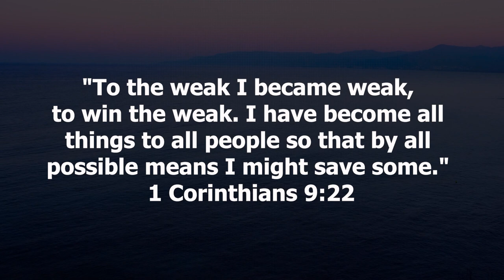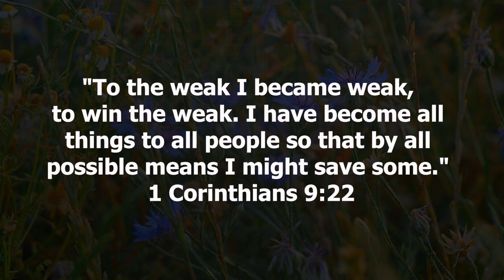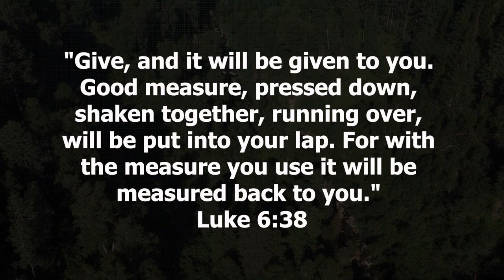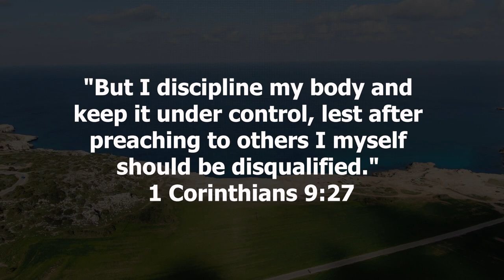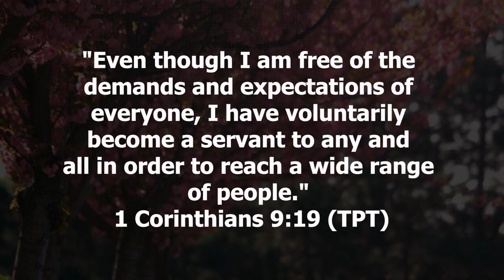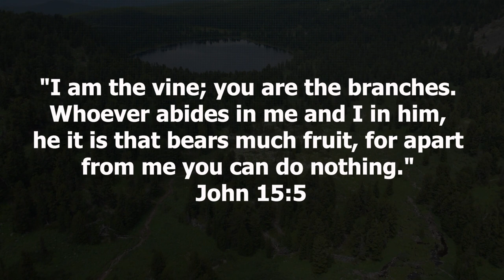Dynamic Living Embracing Flexibility through God's Word Proverbs and Worship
Welcome to a transformative exploration of "Flexibility Unleashed: Navigating Life through Biblical Wisdom." In this enlightening video, we embark on a journey through the Scriptures, discovering the profound lessons on adaptability and dynamic living.

Biblical Lessons on Adaptability:
The Bible is a treasure trove of wisdom on adapting with grace. We delve into passages like 1 Corinthians 9:22, Matthew 13:52, and Romans 12:2 to glean insights on navigating life's changes with a spirit of flexibility.

Transformative Flexibility:
Our exploration goes beyond mere adaptability; it's about transformative flexibility. Drawing inspiration from Galatians 6:4 and 1 Corinthians 9:19, we learn how embracing change with God's guidance can lead to spiritual growth.

Dynamic Living in Scripture:
Discover the beauty of dynamic living in the Bible through verses like 1 Corinthians 10:31 and Luke 6:38. These passages inspire us to live a flexible life, open to the dynamic plans that God has for each of us.

Embracing Change with God:
Proverbs 22:3 and Philipians 4:6 offer valuable lessons on living a flexible life, adapting to God's plan, and finding strength in Him during life's changes.

Join us in this exploration of spiritual growth through flexibility and dynamic faith.

Adapting to God's plan, embracing change with God, and living a flexible life are at the heart of our journey. May this video inspire you to approach life's changes with grace and resilience, anchored in the wisdom of the Scriptures.

Flexibility in the Bible,
Adapting with grace,
Navigating life changes biblically,
Transformative flexibility,
Lessons on flexibility in the Bible,
Living a flexible life,
Biblical wisdom for adaptability,
Life changes in the Scriptures,
God's guidance in flexibility,
Spiritual growth through flexibility,
Dynamic faith in the Bible,
Adapting to God's plan,